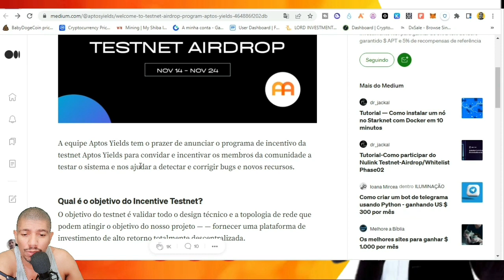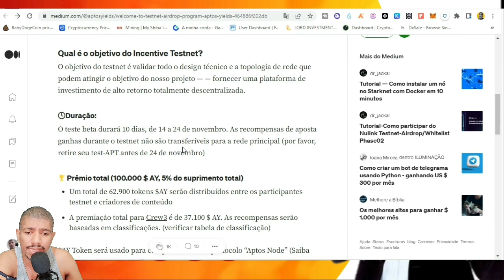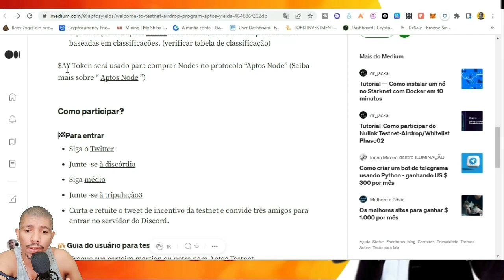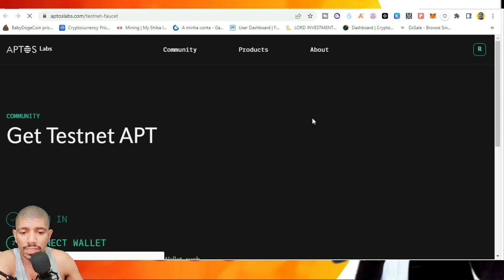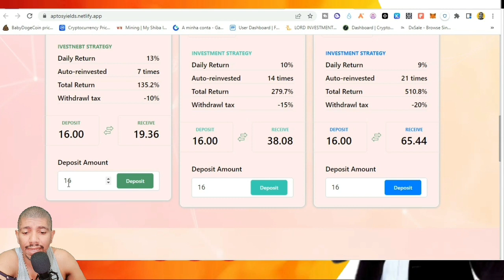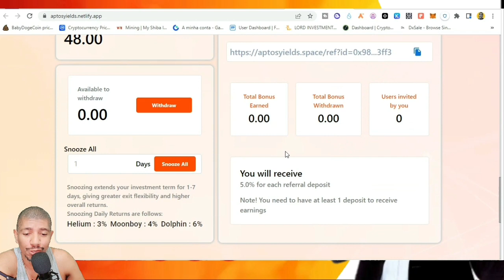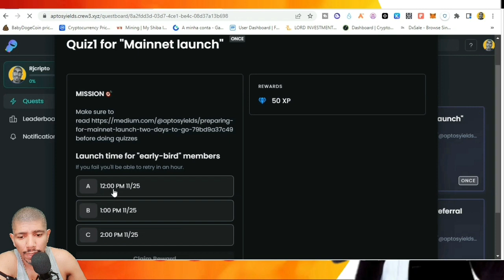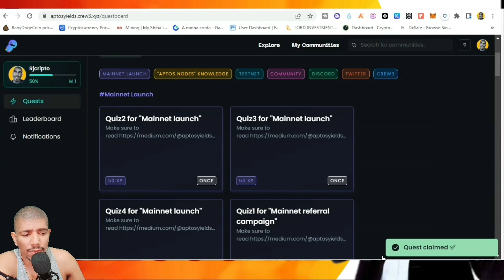🚫URGENTE TOP AIRDROP CONFIRMADO APTOS YIELDS $62.900 🐢💨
*O APTOS YIELDS é um protocolo de staking de alto rendimento orientado pela comunidade, construído na rede APTOS. Os usuários podem apostar $APT para obter renda passiva paga no token $APT nativo da APTOS. Reunimos nossa experiência e conhecimento para criar uma plataforma sustentável fácil de usar e segura para investir. APTOS YIELDS recompensa investidores de longo prazo com retornos ajustados ao risco, o que nos diferencia de outros protocolos de apostas de alto rendimento. Também empregamos um cronograma de imposto de retirada para manter o equilíbrio do contrato e proteger a longevidade do protocolo.

⚠️ O teste beta durará 10 dias, de 14 a 24 de novembro. As recompensas de aposta ganhas durante o testnet não são transferíveis para a rede principal (por favor, retire seu test-APT antes de 24 de novembro)

✅ Abra a sua conta na binance e recebe bônus e descontos em taxas.

✅ Abra a sua conta na Mexc global e receba bônus e desconto nas taxas.

✅ Brasil Bitcoin cadastro deposite 10 reais e raspe raspadinhas de criptomoedas todos os dias

Código: 1243129

✅ Abra a sua conta na Nexo e receba dividendo diariamente, e se você permanecer comprado em qualquer moeda no valor de $100 por 30 dias, você ganha $25 dólares.

✅ Compre qualquer criptomoeda diretamente no pix 👉 direto para a sua carteira metamask, na primeira compra você é livre de taxas.